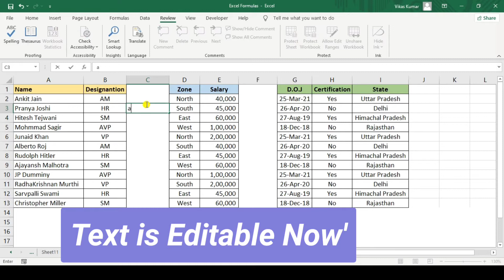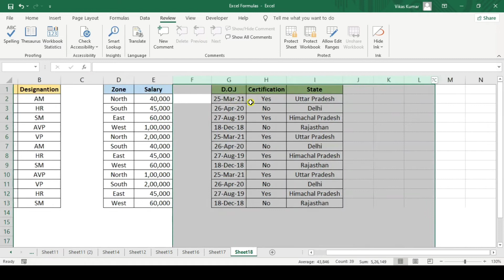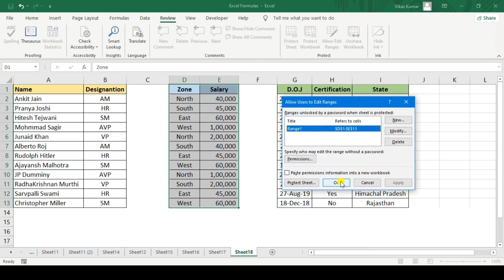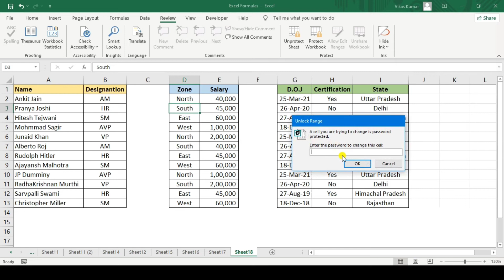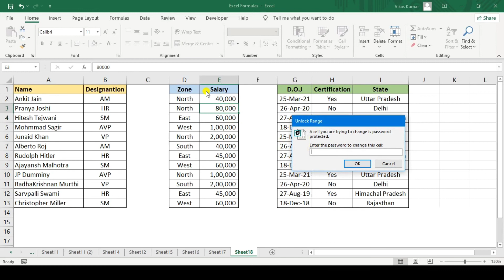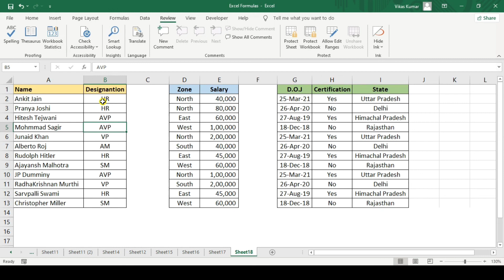How to protect sheet in Excel | Allow Edit Range का Use कैसे करे | 2 Important ExcelTips Easy Life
How to protect sheet in Excel | Allow Edit Range का Use कैसे करे | 2 Important Excel Tips Easy Life

Guys Please watch my channel and subscribel